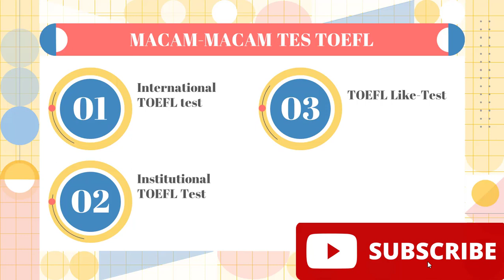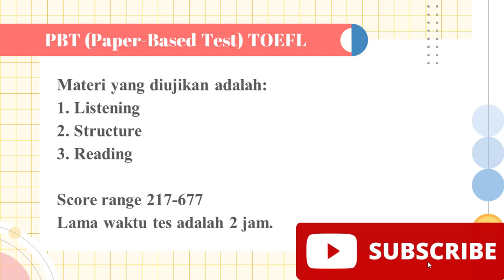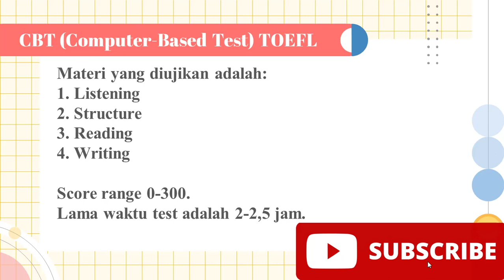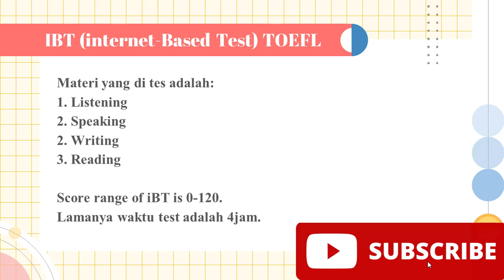Apa itu TOEFL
Video ini menjawab pertanyaan dasar tentang TOEFL